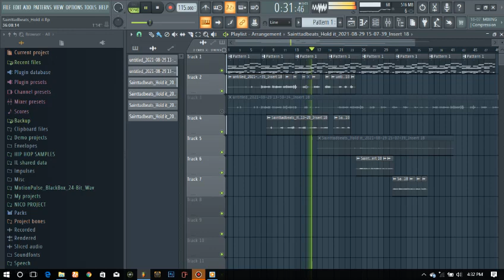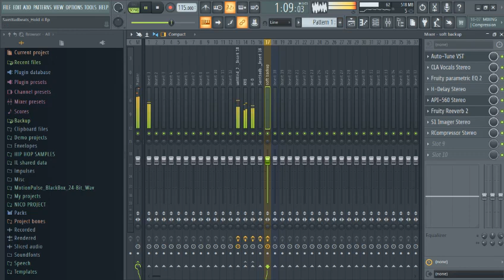upcoming artist from durban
His name is Sainttadbeats.
He is a producer, beatmaker and a singer